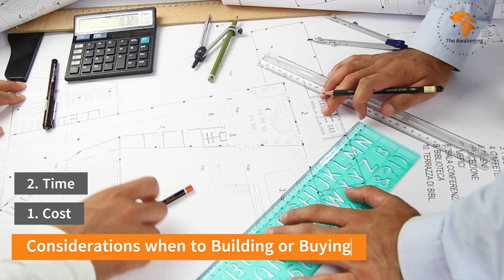S 2 Ep 26 | ZAMBIA Housing Showdown | Building vs Buying - Which One Wins?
How to Building in Zambia while living in the Disapora series

Building vs. Buying:

Weighing Options for Your Dream Home in Zambia. In this video, we explore the advantages of building a house, such as customization and creating a home that suits your lifestyle. We also discuss the convenience of buying a house and the benefits of immediate occupancy. Considerations like budget and timeline are crucial factors in this decision-making process. Join us as we navigate the pros and cons of building and buying, helping you make an informed choice.

Watch now and discover the best path to your dream home in Zambia."